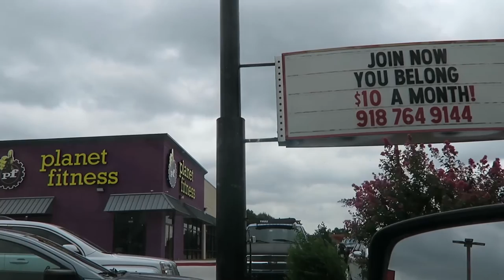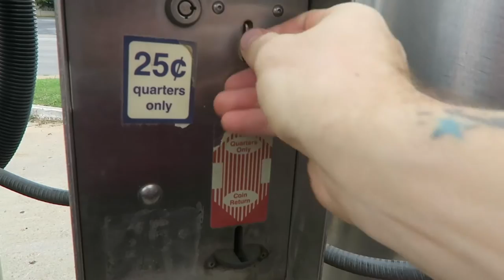CUTEST TWINS EVER